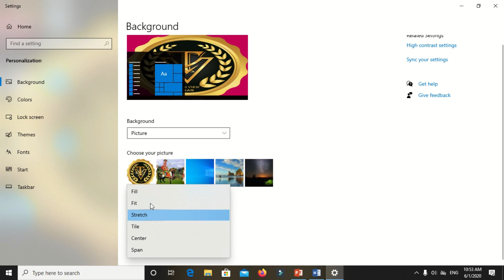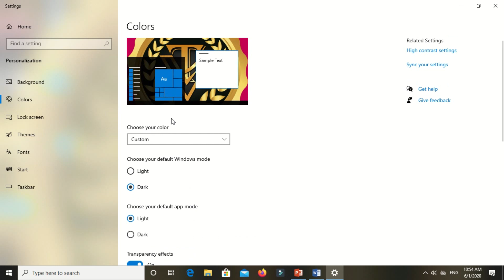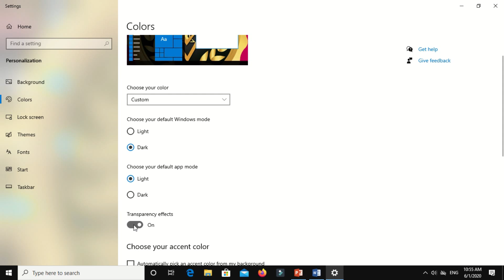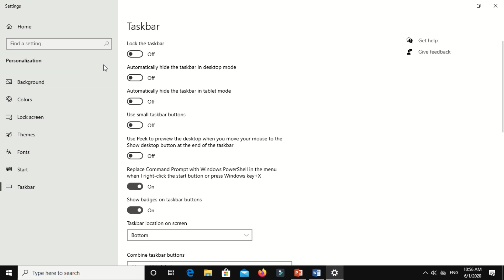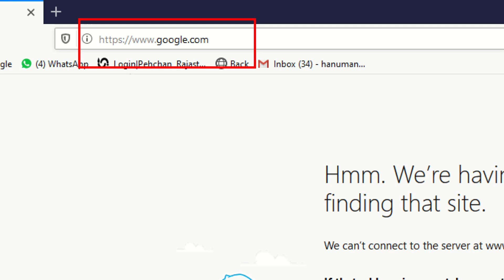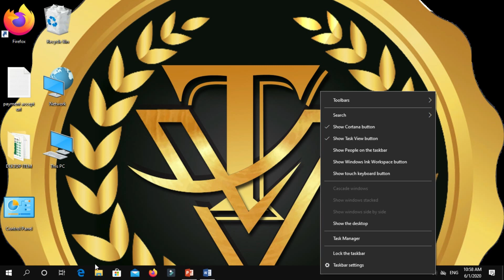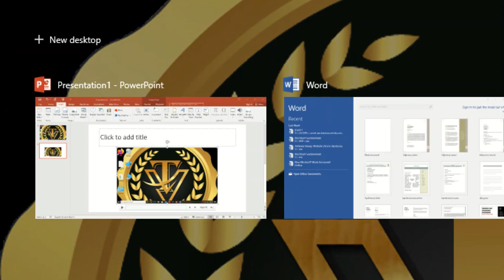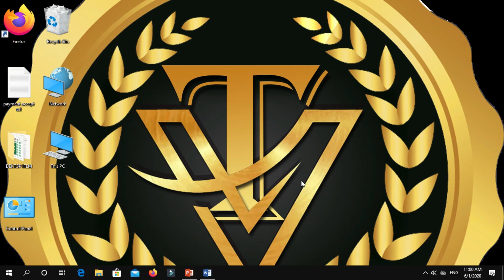#4 Window 10 Familiarization and Settings Part 2 |MS OFFICE COURSE | TechView Team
Hello Learner's,
                           In this video of we will cover following things with better understanding
1. Desktop familiarization
2. Window 10 Personalize setting
3. Font and color Settings
4. Task bar Tool option
5. What coming next

We hope this course will be beneficial for you.
Your suggestions are most welcome .
And Please share this course with your friends also